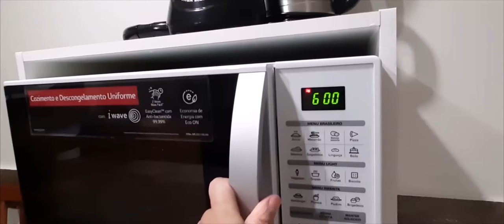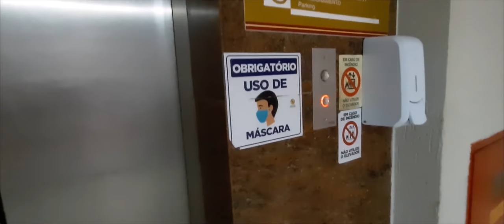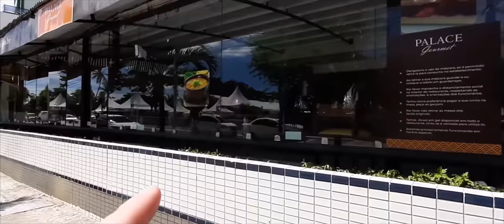FALANDO SOBRE A HOSPEDAGEM DE JOÃO PESSOA E MOSTRANDO O FLAT QUE FIQUEI HOSPEDADA